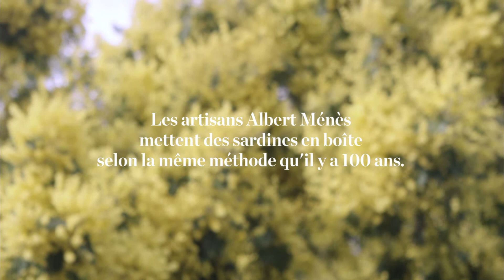On vous embarque dans la conserverie bretonne Albert Ménès !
Accompagné de Frichti, Albert Ménès vous embarque en Bretagne, et plus précisément à Concarneau, à la découverte de son savoir-faire ancestral.